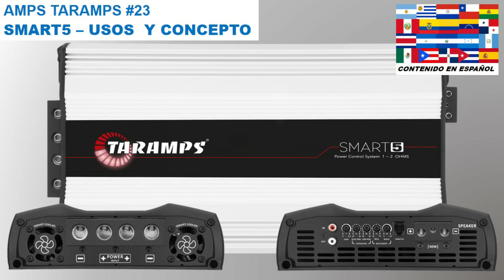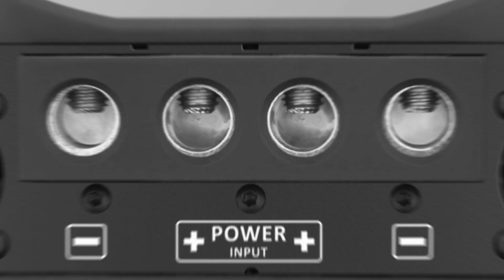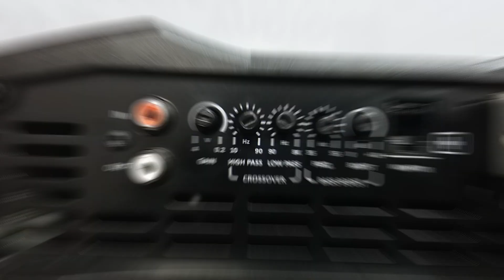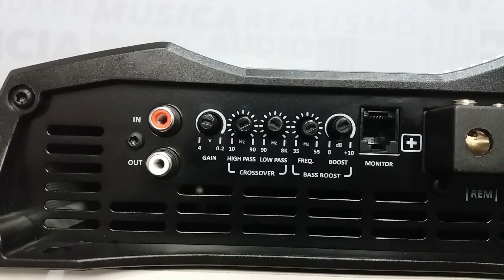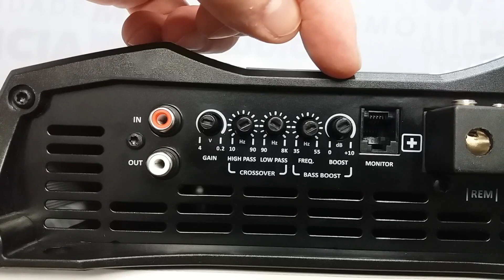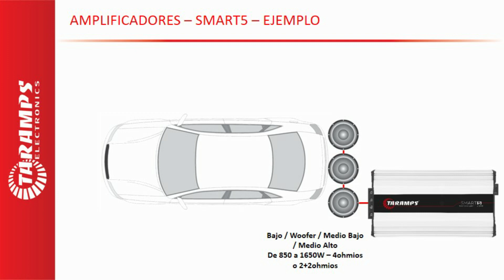AMPS TARAMPS #23 - USOS Y CONCEPTO - AMPLIFICADOR SMART5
En este nuevo video, hablaré sobre el amplificador Taramps SMART5.

SMART5 - 1 ~ 2 ohmios
- Potencia Wrms - 1 Canal de 5000Wrms @ 1 ohmio
- Potencia Wrms - 1 Canal de 5000Wrms @ 2 ohmios
- Respuesta de Frecuencia - 10 a 8kHz (-3dB)

- Link con las informaciones completas del amplificador Taramps SMART5

- Link para lo Manual del amplificador Taramps SMART5 (PDF)